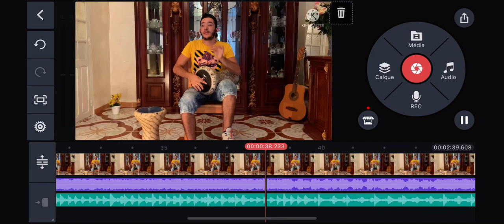Nouveau Cover ~ DISPONIBLE LE 10 septembre A 19h